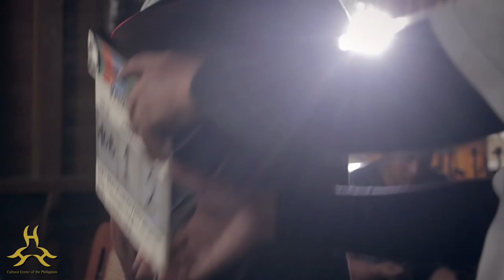Nora Aunor Gawad CCP para sa Sining Pelikula at Sining Broadcast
Nora Villamayor
Gawad CCP para sa Sining
Pelikula at Sining Broadcast

Cha Escala

Cinematography, Coloring, and Online Editing
Matt Baguinon

Additional Camera
Mai Calapardo

Narrator
Edru Abraham

Acknowledgements

Ms. Nora Aunor
Boy Palma
Lotlot de Leon
Perla Bautista
Menggie Cobarrubias
Topel Lee
Real Florido
Boy San Agustin
Minda Ponce-Rodriguez
“Kabisera” Cast and Crew
Closing Portrait of Nora Aunor courtesy of Google Image